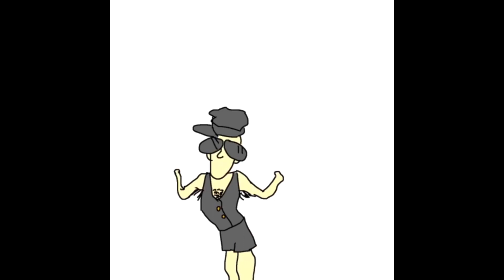パキポキさんのぼやき200908